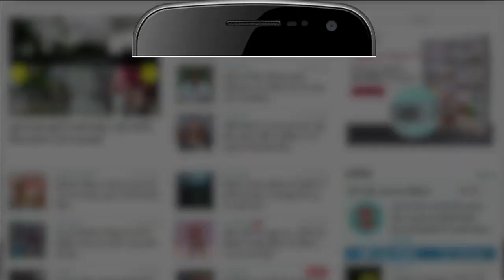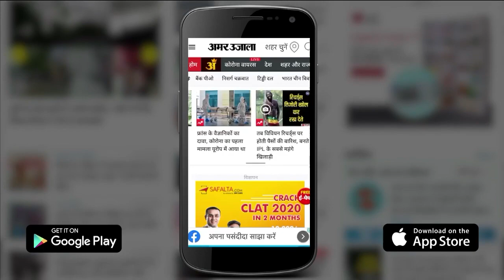Padma Awards in 2021: 29 Women Honored । 29 महिलाओं को राष्ट्रपति के हाथों से मिले पद्म पुरस्कार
2021 के पद्म पुरस्कार वितरित कर गये हैं। राष्ट्रपति भवन में आयोजित कार्यक्रम में राष्ट्रपति रामनाथ कोविंद ने कुल 119 लोगों को पद्म पुरस्कार वितरित किए हैं। जिनमें 7 पद्म विभूषण, 10 पद्म भूषण और 102 पद्म श्री शामिल हैं। 119 लोगों की इस सूची में 29 महिलाएं है जिन्होंने अपने अपने क्षेत्र में बुलंदी हासिल कर विश्वभर में परचम लहराया और पद्म सूची में अपना नाम अंकित करा लिया। इन 29 महिलाओं में कुछ को मरणोपरान्त भी सम्मानित किया गया है। आइये इस वीडियो के माध्यम से हम आपको बताते हैं कि वो कौन सी महिलाएं हैं जिसने अपना दबदबा पद्म पुरस्कारों में बनाये रखा।